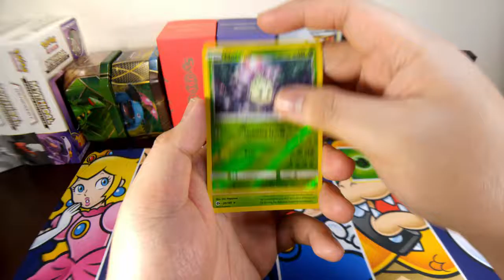Pokemon Card Daily Opening Day 82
Welcome to another Pokemon Card Daily Opening. My name is Jay and today we are opening a pack of Sun and Moon. We are now on day 82 of the Pokemon Card Daily Opening series and hopefully we get something good this time. As always have a wonderful day everyone!